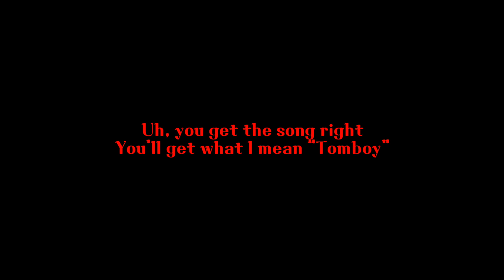TOMBOY 친구와 함께 COVER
Original :: TOMBOY by () - IDLE

안녕하세요~ 부쩍 더워진 날씨에 잘 지내고 계신가요?
이번에는 친구랑 아이들의 톰보이를 커버했습니다!
언니 랩 너무 멋져요...❤ 같이 노래 불러줘서 고마웡!!

쥴리: 나 너무 무섭게 생긴거 아냐??
안지: 언니랑 나 둘 합쳐도 전소연 하나보다 안 무서울듯